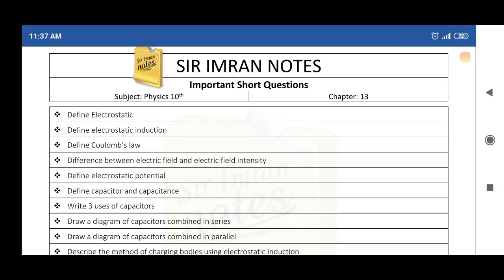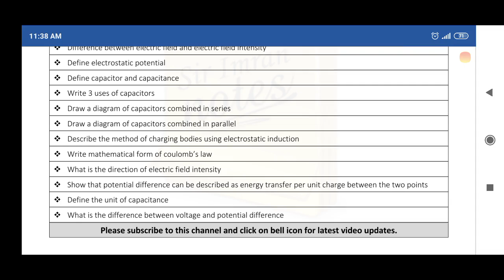Physics 10th - Chapter # 13 - Important Short Questions